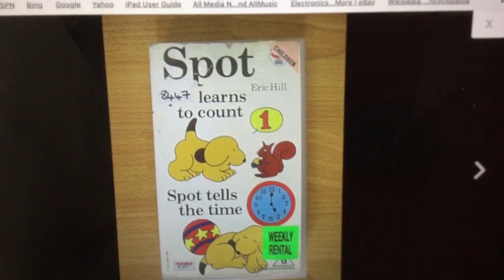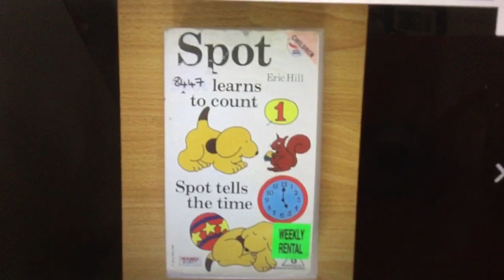VHS Opening Requests #12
I’m Would to like you see the Opening to Spot Learn to Count And Spot Tell the Time (1991 VHS Australia) if you got the tapes And Please Put On Uploading Video From Youtube One Day. Make sure is your pretty and genuine to Please Do Not Really Fake VHS Tapes

Last Time Of Years in the Uploading Video Of Youtube
Request Channel By Zampakid Opening To Pickwick VHS
Tempo Video Children And ABBEY Home Entertainment By Retailers
On Australian And Also Available From Now is Own VHS Tapes

Do Not confuse this tape with the Reprint 1994/1996 Australian VHS The 1991 UK VHS or the 1995 VHS Tapes Version ABBEY Home Entertainment By Tempo Preschools Video tapes UK If you did with the Two Different it UK VHS since neither Opening isn’t Working On The Youtube Channel